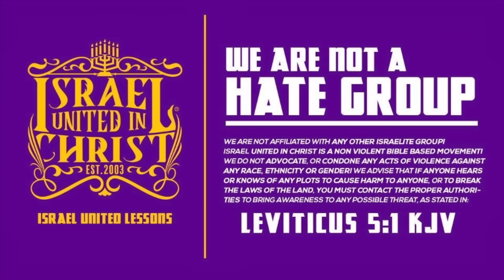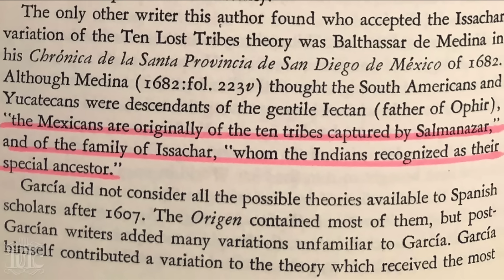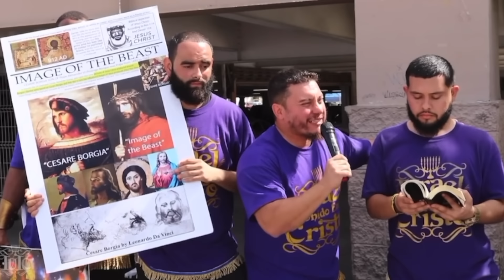Parade Of Thousands SHOCKED At The Army Of God’s POWER (Cinco Demayo)